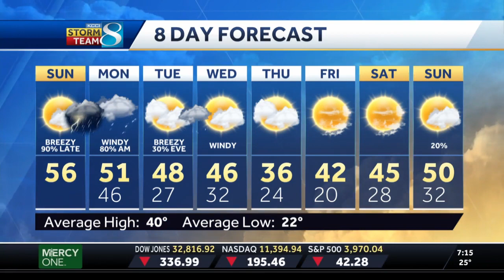Widespread rain and storms expected tonight, windy on Monday